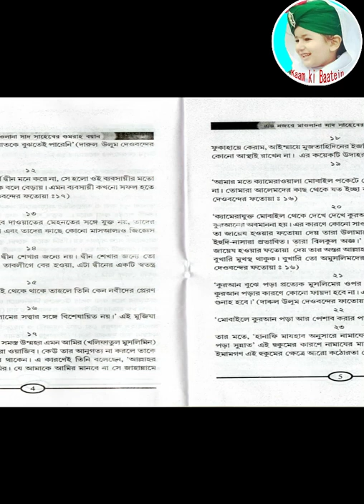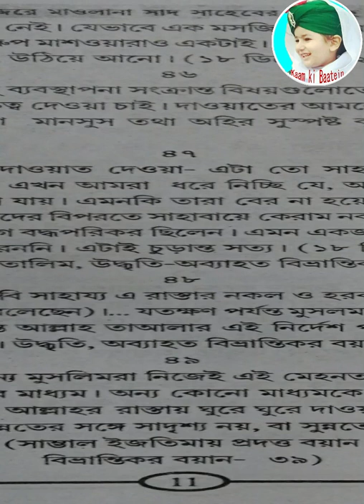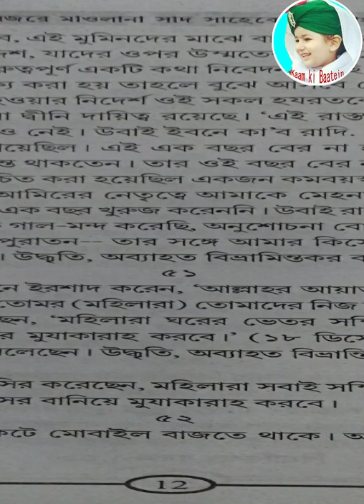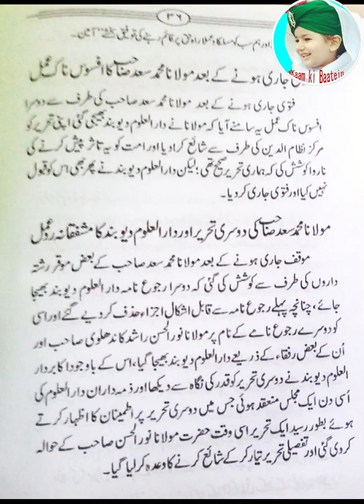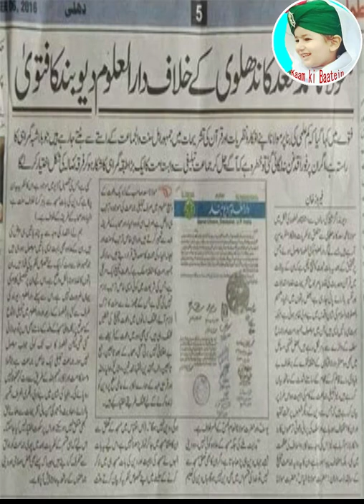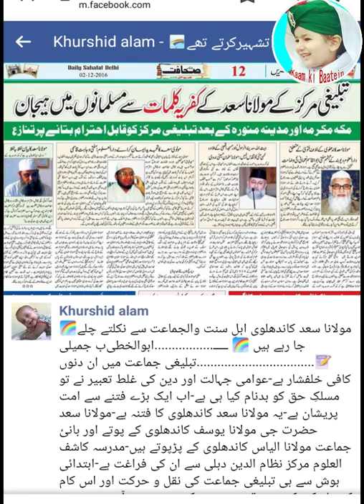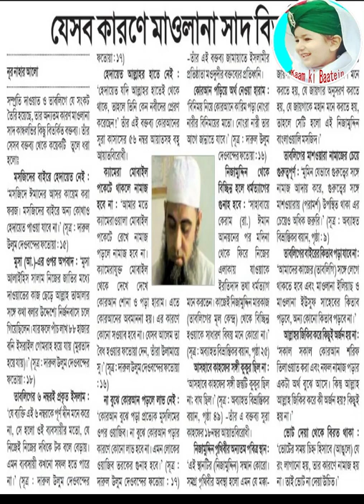مولانا ایو بکر صاحب پالنپوری اردو بیان maulana abu bakkar sb palan puri urdu bayan in krishnai assa